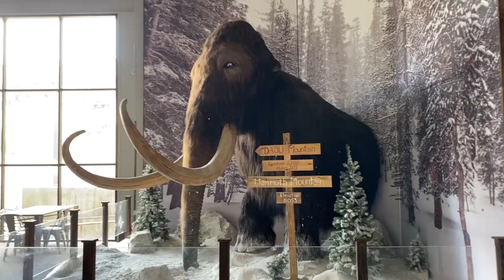Mammoth MTB Adventure 2021//Vlog Vault Ep.3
In this vault video back from 2021, my friend Eric and I head to Mammoth Lakes California. Mountain biking, hiking and fishing are the norms in this amazing area. Probably one of my favorite places in the country. We battle rain, power outages and our own silliness in this amazing adventure.